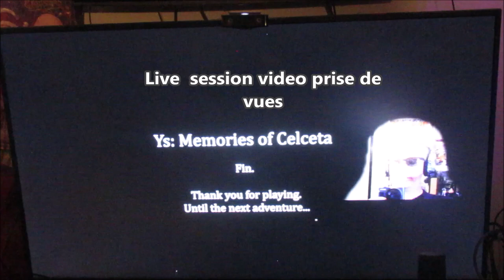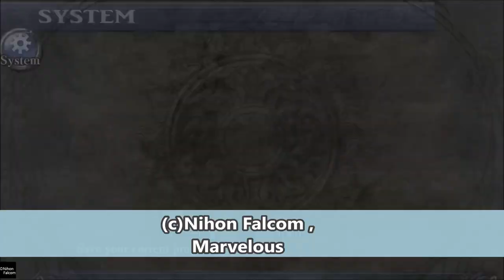Trophee platine 185: YS IV memories of celceta PS4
video de mon dernier platine de
YS  IV  memories of celceta PS4
realise et filme hier durant ma live session
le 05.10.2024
difficulte 5/10
vraiment tres bien et impressionant
a conseiler

(c)Nihon falcom, Marvelous
(c)sony computer